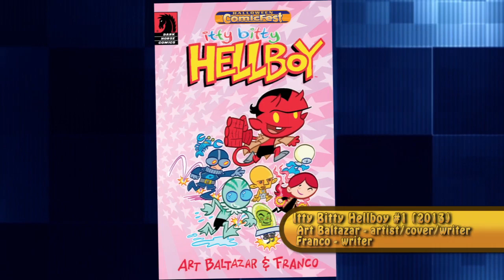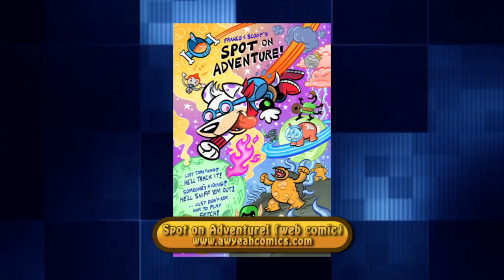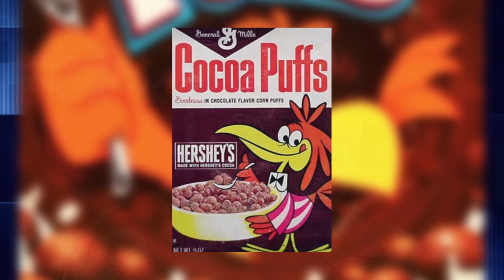Franco and Larry Kenney - S2E9 Creative Continuity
Episode 9, Season 2 of "Creative Continuity" brings the origins of the writer and artist known as Franco (Tiny Titans, Itty Bitty Hellboy). Recorded at Baltimore Comic Con.

Thundercats, HO! Larry Kenney, lord of the Thundercats, commands you to watch this episode! Recorded at Retro Con.

MERCHANDISE